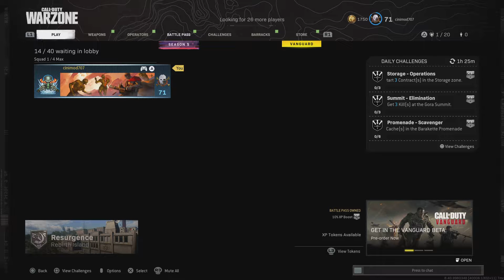Call of Duty: Modern Warfare_20210901234951